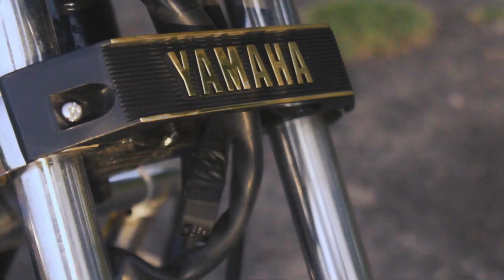Muay-Thai with Akash | Hamid Sheikh Vlogs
akash 1st day in Muay -Thai Class